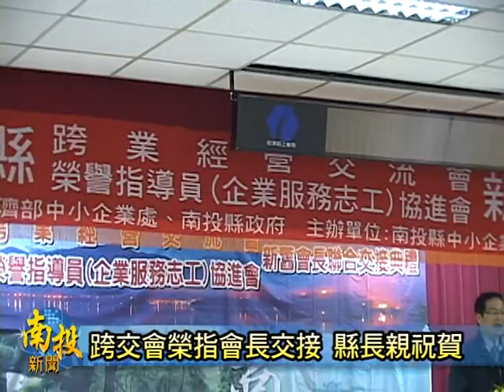南投新聞-南投縣跨交會及榮指會會長交接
南投縣跨業經營交流會，以及南投縣榮譽指導員協進會今仔日舉辦了簡單隆重的新舊會長交接典禮，包括縣長李朝卿、市長許淑華以及南投地檢署檢察長朱坤茂等地方士紳也都踴躍餐加觀禮。會中，由兩會的新舊會長以及歷任會長，特別帶來一段老背少的表演，趣味的演出，甲現場所有來賓都逗甲笑聲不斷。